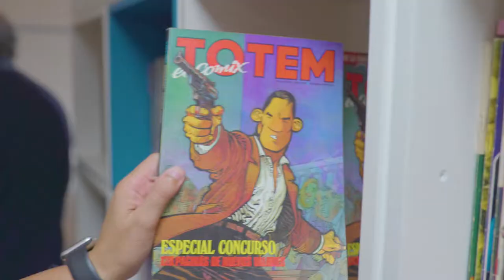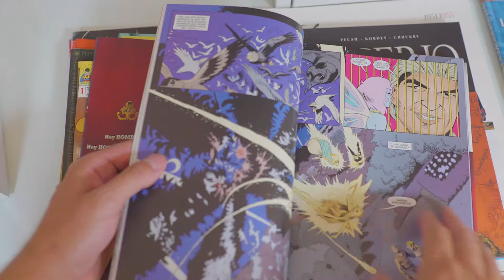Fundación Canaria Cine+Cómics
¡Visitamos la Fundación Canaria Cine+Cómics, impulsores del Salón del Cómic de Santa Cruz! Del 29 de noviembre al 2 de diciembre de 2018 en La Recova.